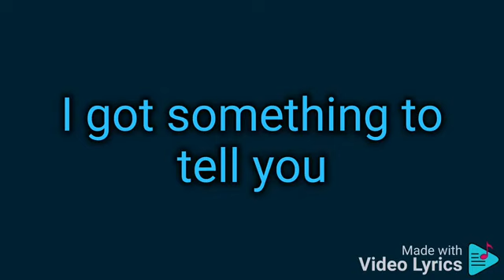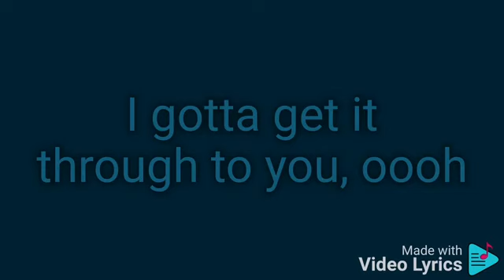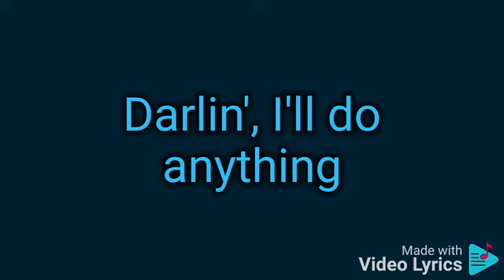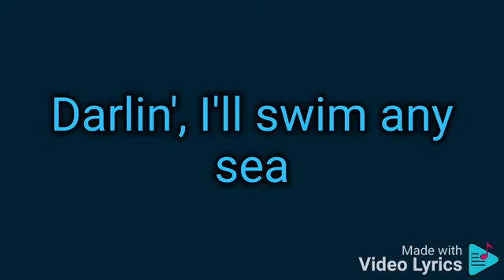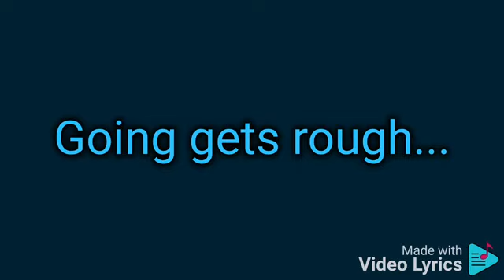Billy Ocean - When the going gets tough, the tough get going